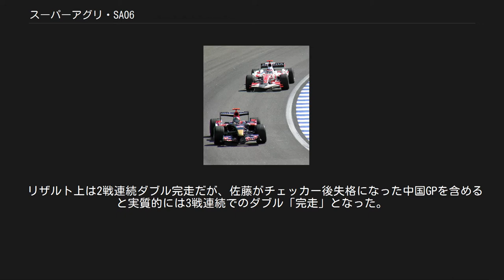スーパーアグリ・SA06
スーパーアグリ・SA06 (Super Aguri SA06) はスーパーアグリF1チームが2006年のF1世界選手権に投入したフォーミュラ1カーである。
 SA05の改良と並行してオリジナル設計の新シャーシSA06の製作が進められ、2006年シーズン中に投入することが発表されていた。
 当初、第4戦サンマリノGPからの投入が噂されていたが、SA05をレギュレーションに準拠させる作業を優先したことから投入予定時期は大幅に遅れ、2006年6月30日になってドイツGPでの投入決定が発表された。
 投入時期は当初、フランスGPが予定されていたが、1戦遅れた主な理由はギアボックス決定に時間がかかったことと風洞のベルトが破損するというトラブルが起き5日間停止せざるを得なかったこととされた。
 モノコック部分はSA05と同様アロウズ・A23から流用したが、周辺部分は新規製作している。
主な改良点は となっている。
ただし、「フロントサスペンションのゼロキール化」については完全な「ゼロ」ではない。
 7月19日に、イギリスのシルバーストン・サーキットでSA06が公開され、佐藤がシェイクダウンとして30周を走行したが、この時のシャーシはフロント周りにSA05のパーツを流用したもの(SA06A)であった。
 7月28日のドイツGPで実戦投入。
予選ではそれまで平均1.5秒離されていたMF1レーシングに匹敵するタイムを叩き出し、その後の決勝レースでも中位チームを食う走りを披露。
実力の片鱗を見せ付けた。
 ブラジルGPにてトロ・ロッソのヴィタントニオ・リウッツィを追う佐藤琢磨 トルコGPからは、フロント周りを改善した（SA06はSA05と同じフロントサスペンションが用いられていたが、SA06Bでゼロキールサスペンションが投入された）Bスペックを投入。
同時にSA06のサードカー（Tカー）も投入された。
 2006年の日本グランプリでは、設計が古いマシンに最新型のエンジンを合わせた事でネックになっていたエキゾーストマニホールドをホンダ栃木研究所のスタッフが実寸の上でワンオフのエキゾーストを製作、その結果シーズンの最終戦・ブラジルGPがSA06Bの最後のレースとなったが、第3ドライバーのフランク・モンタニーがフリー走行で8位を記録。
決勝では佐藤がレース中盤にトップグループと遜色無いタイムで走り、その中でも41周目は誰よりも速いラップタイムを記録。
ライバルであるMF1レーシングやトロ・ロッソ、レッドブルを上回り、ベストリザルトを更新する10位フィニッシュを果たした。
 リザルト上は2戦連続ダブル完走だが、佐藤がチェッカー後失格になった中国GPを含めると実質的には3戦連続でのダブル「完走」となった。
なお、レース中のファステストラップは山本が7位、佐藤が9位を記録している。